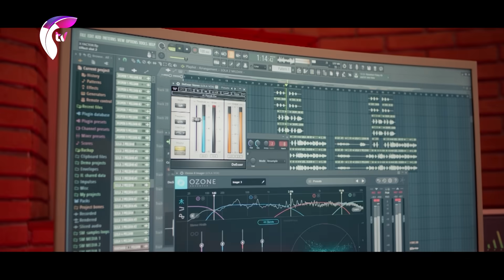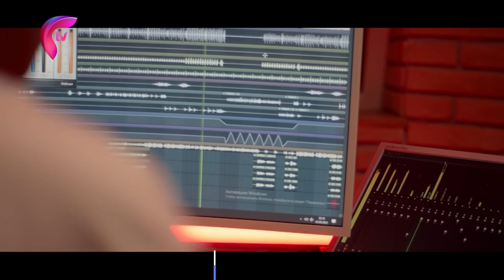Lola, Ravshan Komilov, Jasmin, Air - X-Faktor O'zbekiston